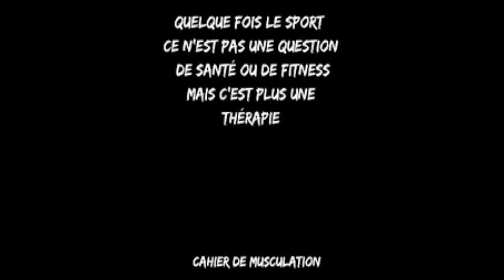super training dos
séance dos au top d'exercice